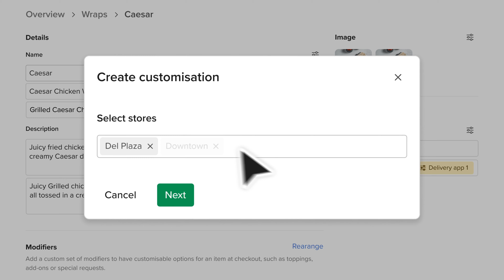La NOUVELLE Expérience D'édition De Menus De Deliverect